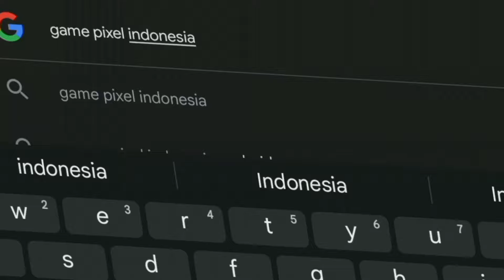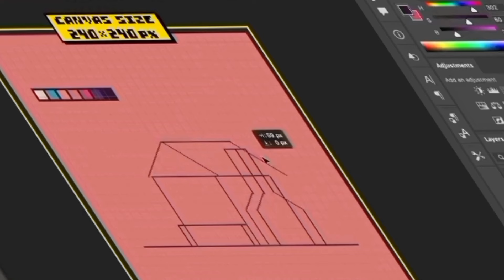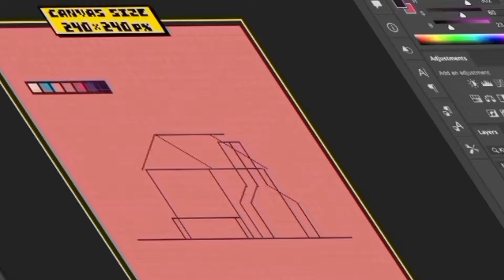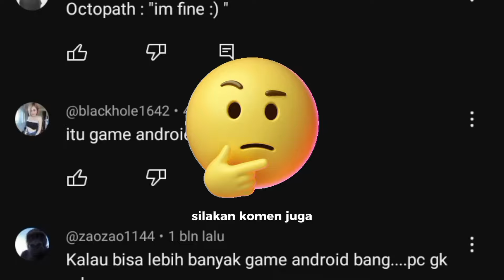Kenapa Gak Banyak Game Pixel Dari Indonesia?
membahas faktor-faktor yang menyebabkan kurangnya keberadaan game pixel di negara ini. Dari tren pasar hingga pengaruh budaya, ayo kita temukan alasan menarik di balik fenomena ini.

menurut kalian kenapa?

Di channel ini gw bahas mengenai pixel art, game pixel, gaming, dan bahasan bahasan lain yang seru tapi kebanyakan kan bahas game tentang pixel yang chill, indah dan bikin tenang🐱.

Gw juga punya Brand Pixel Art bernama BANA PIXEL cek disini Shopee dan Tokopedia🛍 :

Kalo mau request konten selanjutnya langsung DM di sosmed gw yahh😄!